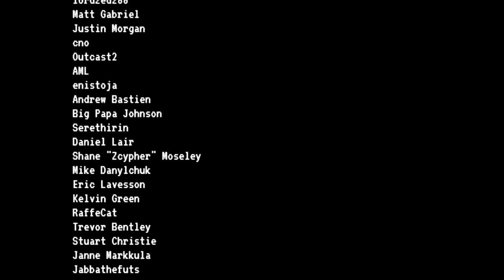Shadows of Adam Endboss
Shadows of Adam Endboss fight. Wasn't the best fight but I did it. First try.

Excuse me for the bad quality (black bar on the right). I captures in full screen but played in windowed mode.